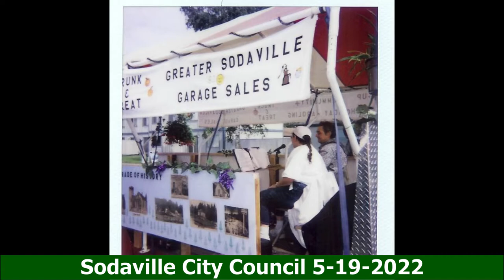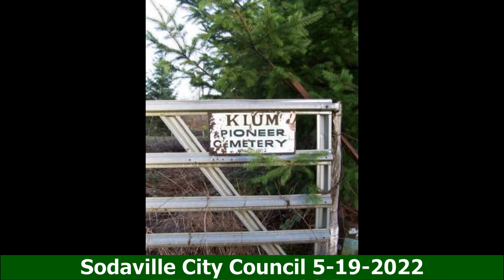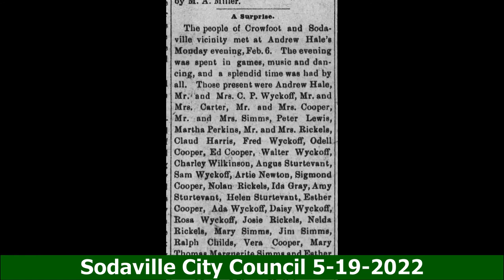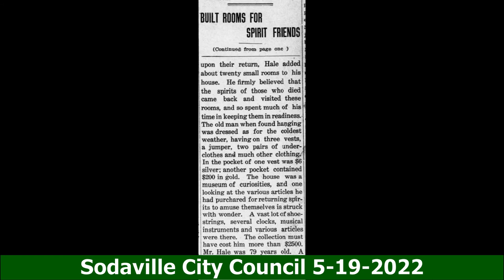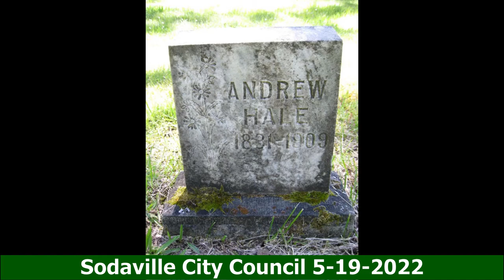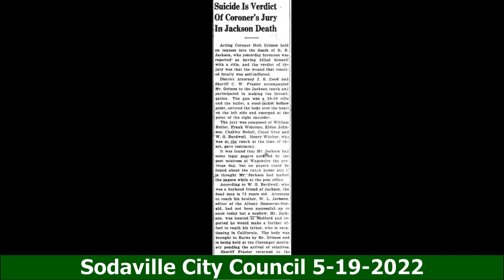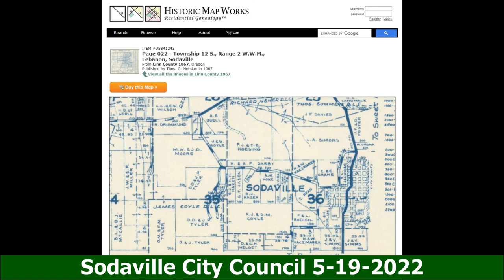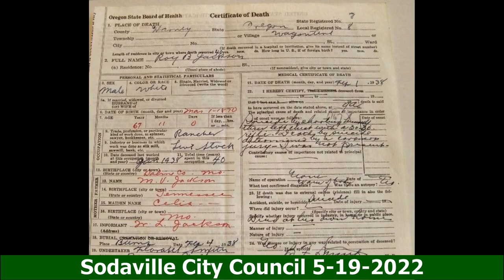5-19-2022 Sodaville City Council